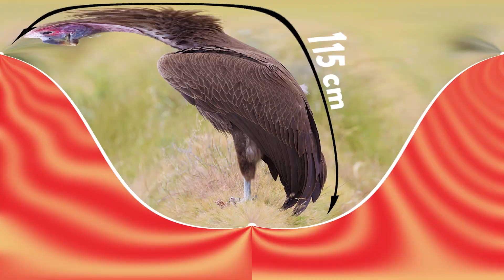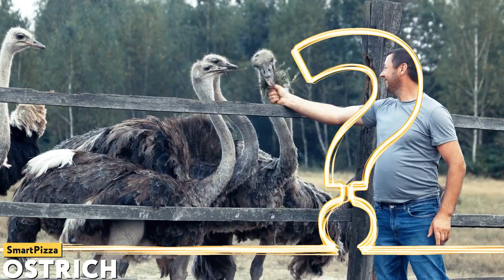You Need to See What The Most Dangerous Bird In The World Can Do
This is Smart Pizza and today i will show you what the biggest bird in the world can do

In this episode you will learn about the most dangerous and formidable birds in the world that you should never mess with. Let's take a look at these birds and find out their strengths. The African monster that even cheetahs are afraid of, the bird that can kill even a lion, and the most dangerous bird in the world with incredible abilities — all these and other unbelievable creatures are waiting for your attention